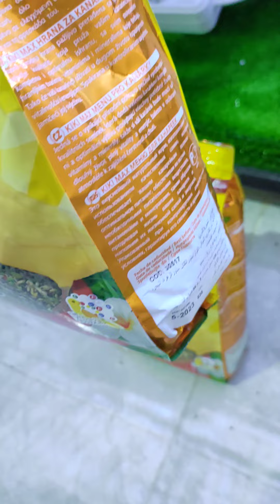اكبر سبب لي الكوكسيديا و الميغا بكترية البذور الفاسده